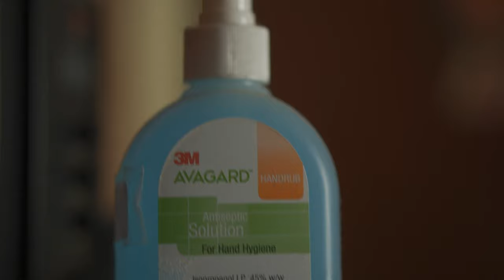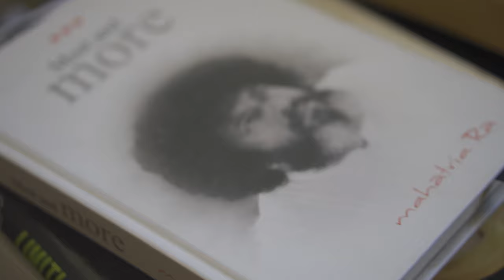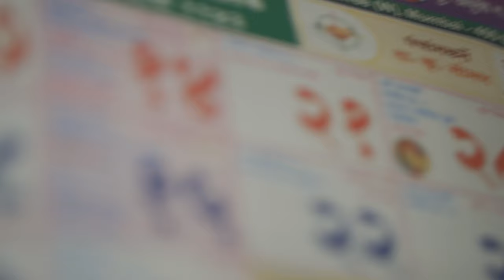Long Term Review | Sony 50mm OSS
i am reviewing this lens after using it for more than 3 years hope it will be helpful for some of you guyz.
take care